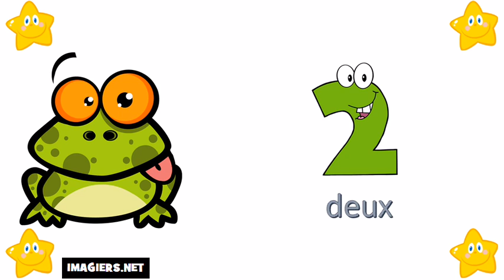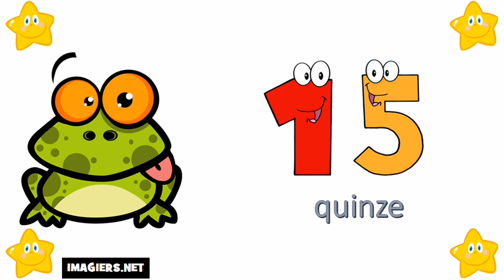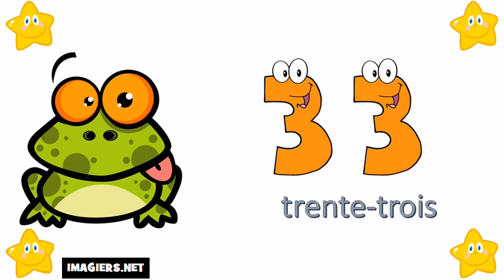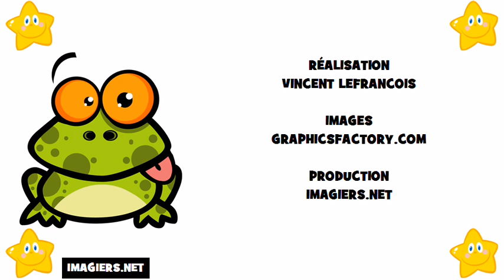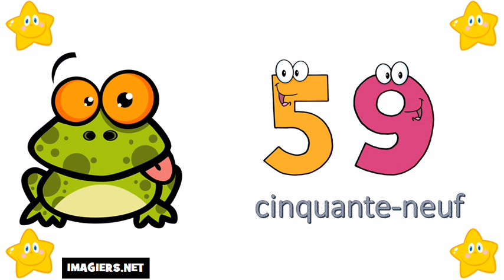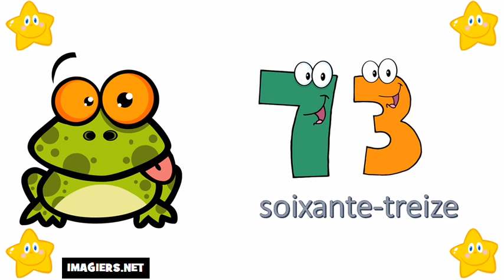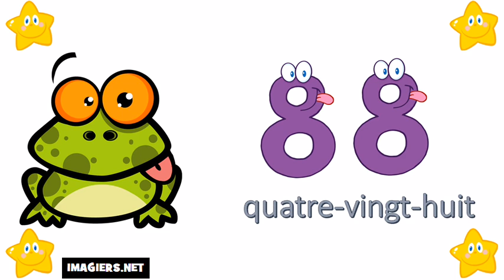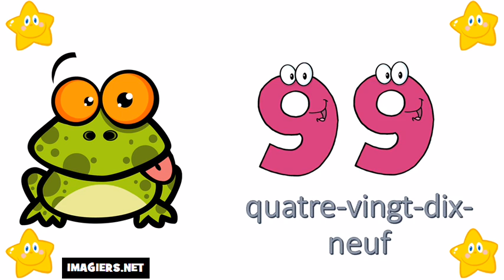שיעורי צרפתית חינם = # מספרים מ 1 עד 100